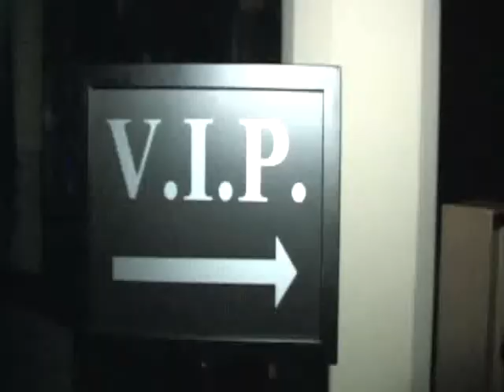First Fridays: All Black Affair - February 2008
Wrap-up.